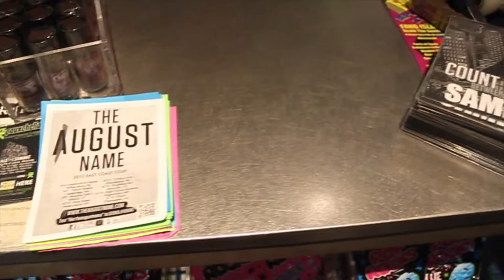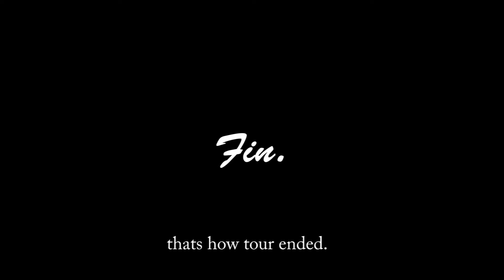The August Name- Star Tour April 2012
just a few clips of our tour last april.
from FL all up the east-coast.